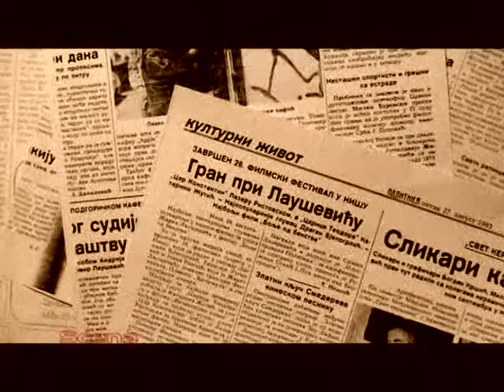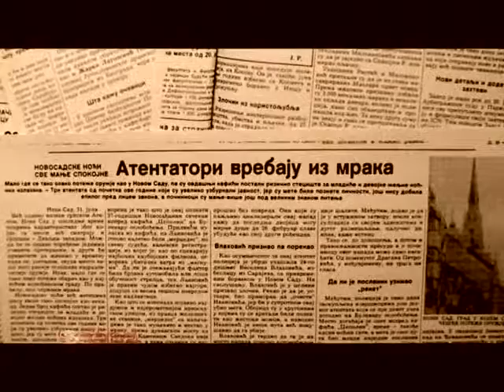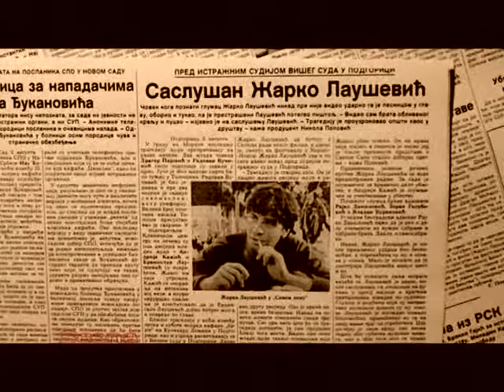rediteljka Branka Besevic Gajic Film Laus deo iz emisije Scena